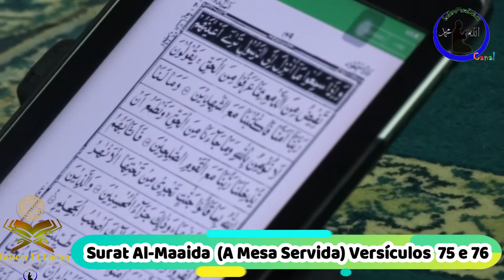Surat Al Maaida (A Mesa Servida) Versículos 75 e 76-Sheikh Saide Habibe